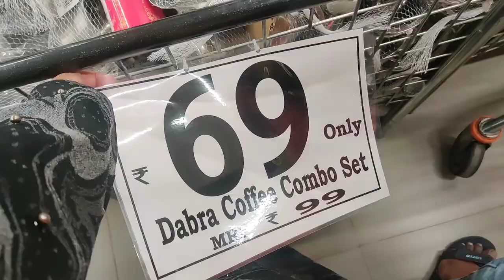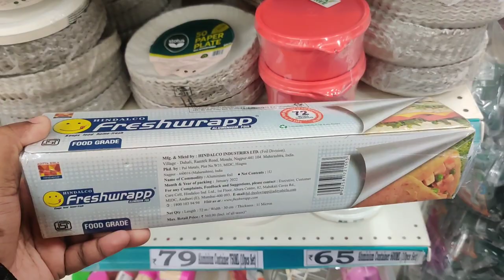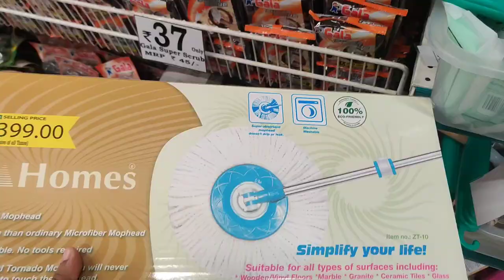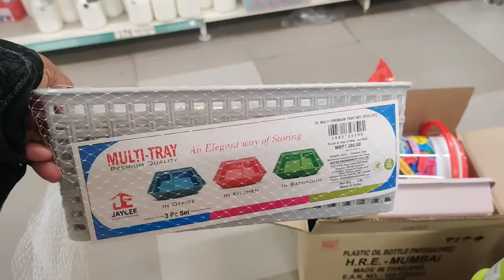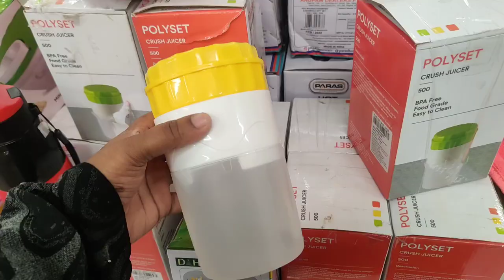Dmart Kitchen Essential oil spray bottles organisers Storage Baskets Stainless steel containers